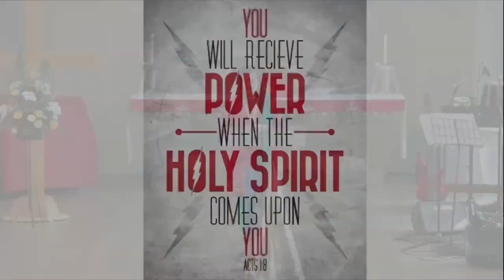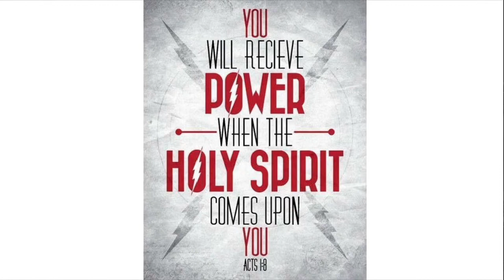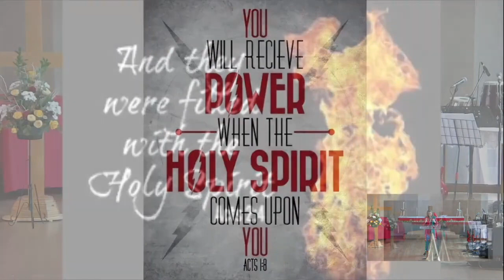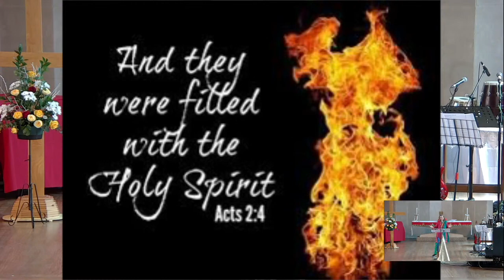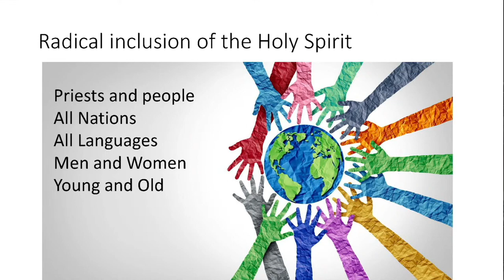Sunday talk by Rev Sally Baily on Power of the Holy Spirit